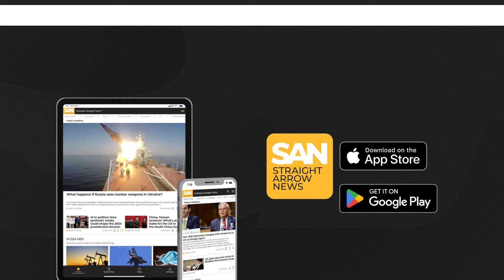New lawsuit filed over AI-powered deepfake nude websites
San Francisco filed a lawsuit against 16 AI-powered websites, marking the first government action to combat non-consensual deepfake pornography. The case aims to shut down these websites, which allow users to create AI-generated nude images without consent.